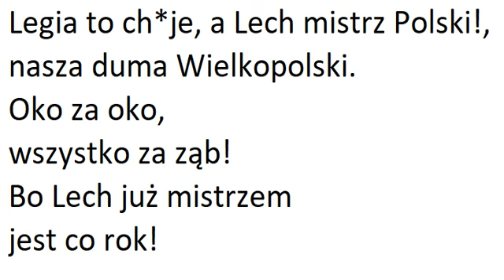Legia to ch*je, a Lech mistrz Polski z tekstem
Klasyk.